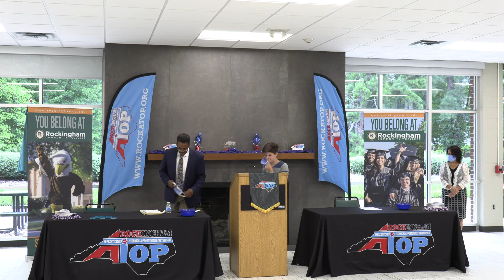Kathryn P-RockATOP Apprentice